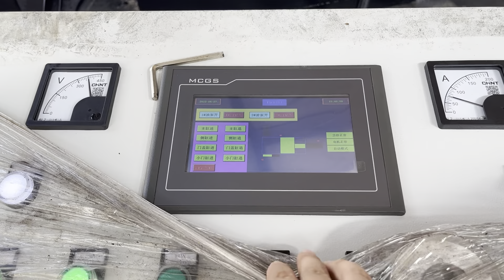copper scrap baler machine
Details of copper scrap baler machine, copper scrap metal baler machine, scrap copper baler machine,

TCMBALER is a professional copper scrap baler machine manufacturer and supplier in China for more than 20 years, and we can offer copper scrap baler machine for sale with a cheap wholsale factory price for our customers without any agent or dealers if you wanner buy our copper scrap baler machine.